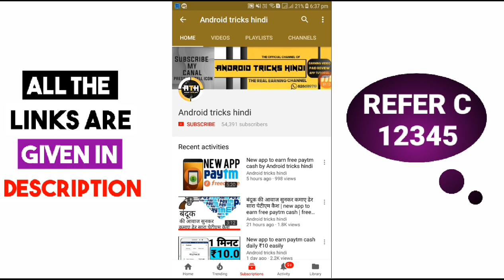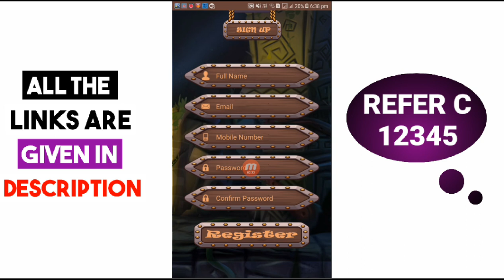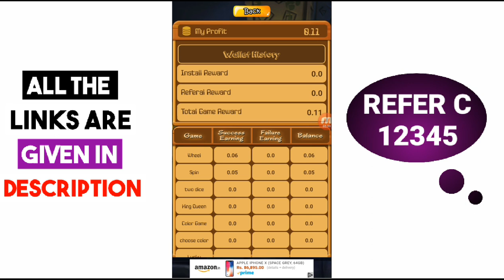Game khelkar paytm cash kamaeye by Android tricks hindi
REFER CODE
12345